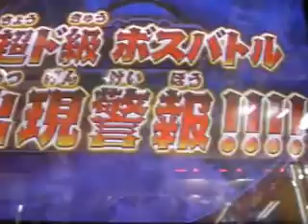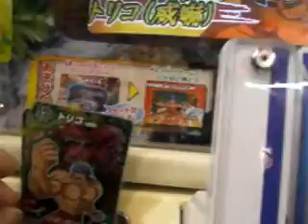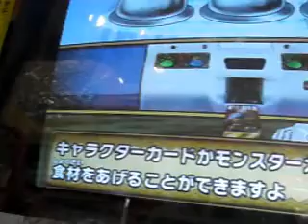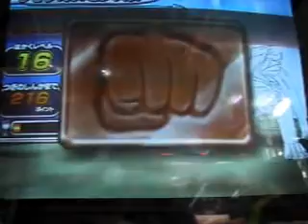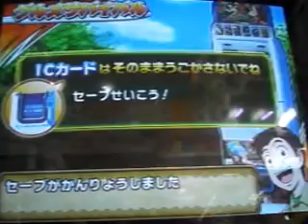ﾄﾘｺｲﾀﾀﾞｷﾏｽﾀｰ第12弾超ﾎﾞｽ一龍に勝利 自己記録更新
2013年1月28日（月）撮影

今度は、超ド級ボスＩＧＯ会長一龍が出ました!(^^)!
何をしてくるのかサッパリ分かりませんでしたが、
また自分の好きな最強デッキで(^0_0^)

PJ-18　ゼブラVジャンプ（ノーマル）
T8-01　トリコ☆☆☆
T8-03　ココ☆☆☆
T9-48　食の遺産☆☆☆

ﾄﾘｺｲﾀﾀﾞｷﾏｽﾀｰ ﾎﾞｽ撃破ﾗﾝｸｲﾝ143208pt

今日は、また自己新記録を更新!(^^)!
またミスりましたが。。。m(__)m(；一_一)
175260pt

ＩＣカード１枚目なので、通算プレイは、４１ゲームです。
このＩＣの３ゲーム目の時
2011年8月19日で３ゲーム目
2013年1月28日で４１ゲーム目です。。。
ほとんどやってない(~o~)
１ヶ月２ゲーム弱ペース。。。。(~_~;)